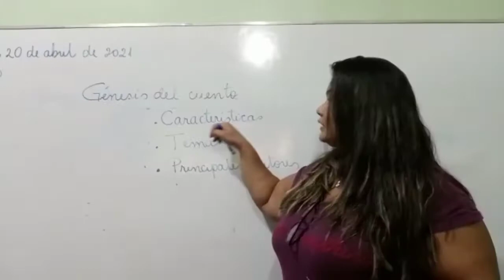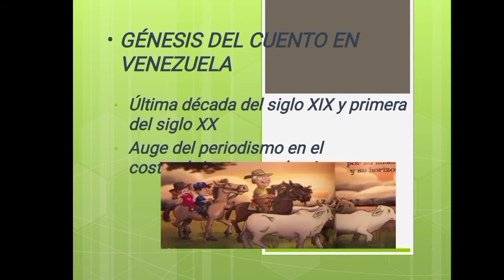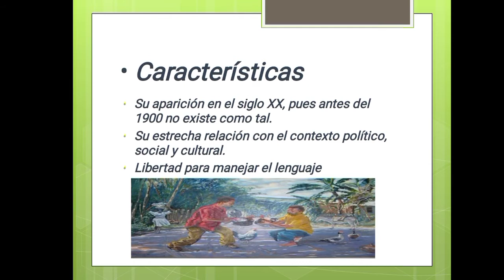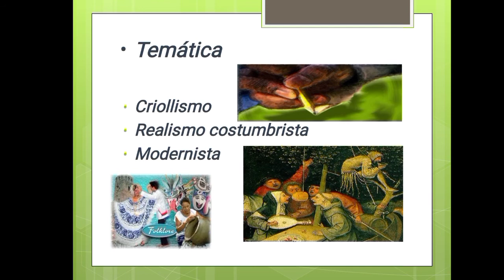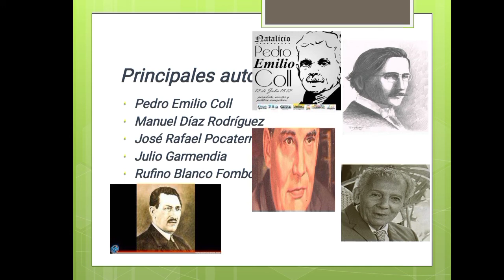El génesis del cuento, 4to año A-B-C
El génesis del cuento.